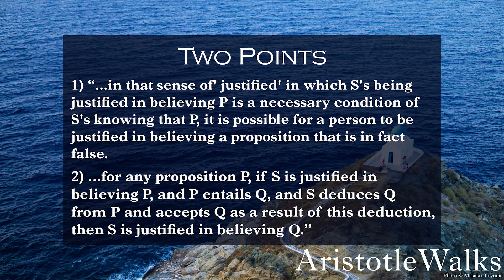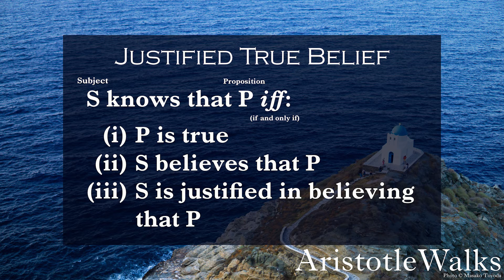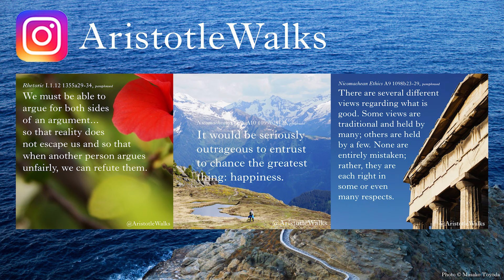Gettier, Edmund. "Is Justified True Belief Knowledge?" (1963) A Reading by AristotleWalks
This video is intended to provide a resource to listen to "Is Justified True Belief Knowledge?" (1963) by Edmund L Gettier III at any speed you prefer!

My goal is to build an auditory library of great philosophy papers to make philosophy more accessible for those whom this could benefit: auditory learners, those who want to dabble in philosophy but do not find reading dense papers appealing, students starting out in philosophy who do not know where to begin, and most importantly, those students and learners with vision impairments.

Check out my Instagram @AristotleWalks where I post an idea from Aristotle's works at least every day, Monday through Friday :) All the translations from Ancient Greek to English (in the caption), the paraphrases (in the photos), and the background photos are by me!

Gettier, Edmund (1963). Is Justified True Belief Knowledge? Analysis 23 (6):121-123.